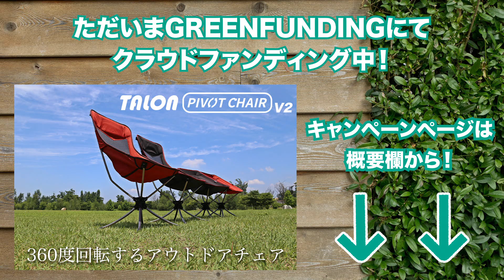360度回転するキャンプチェア「PIVOT CHAIR V2」を使ってみました！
4か国特許取得済、360°回転モジュールシステム採用！
快適なクッション性を提供するアウトドアチェア『PIVOT CHAIR V2』

ただいま以下のサイトで販売中！

Pivot Chair V2 Long
Pivot Chair V2 Short